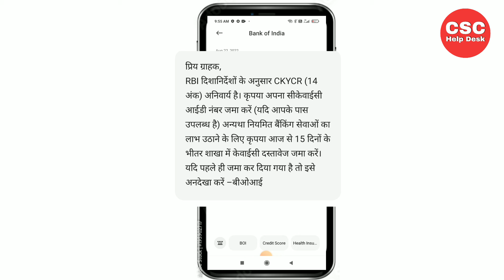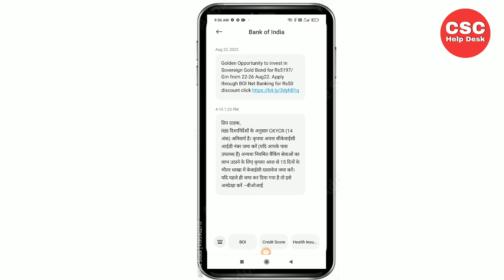Bank Of India CKYCR || ckyc number kya hota hai bank of india | BOI 14 Digits ckyc number